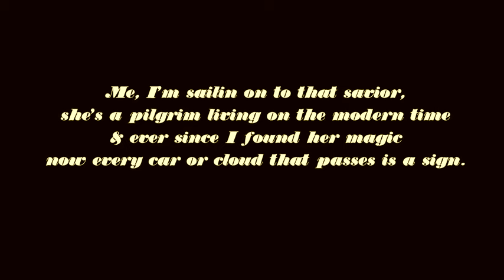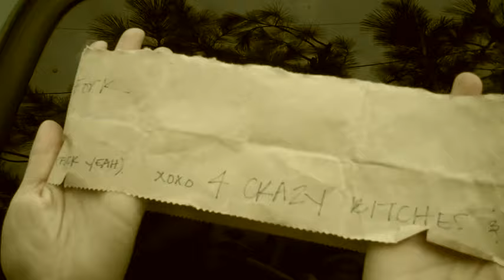Gregory Alan Isakov "Virginia May"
Film by Todd Roeth - Journey to the Center of California.
"Virginia May" written by Gregory Alan Isakov